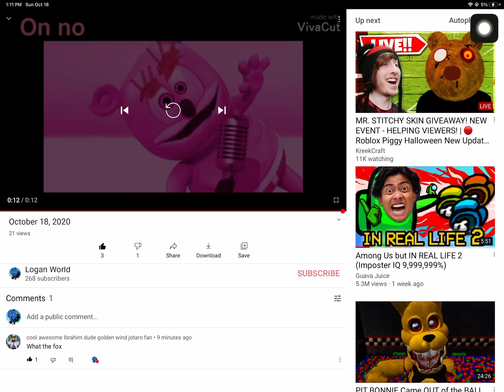October 18, 2020